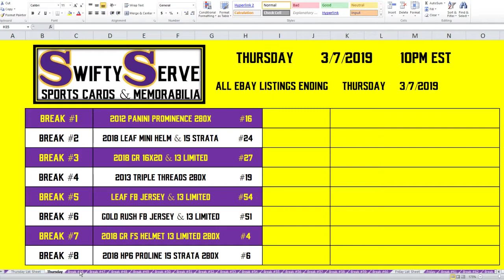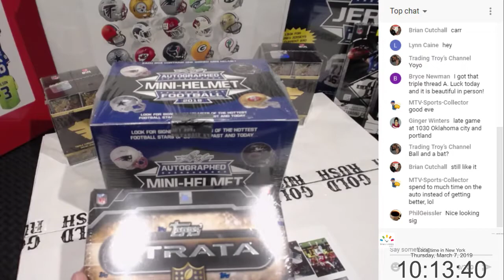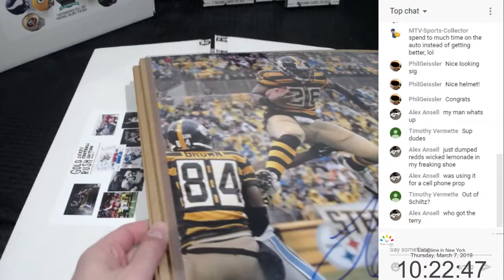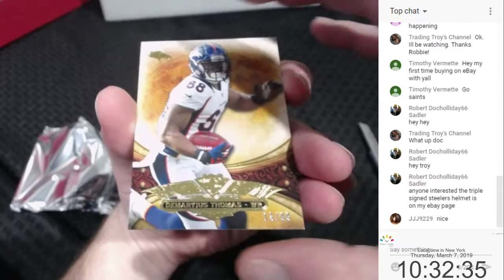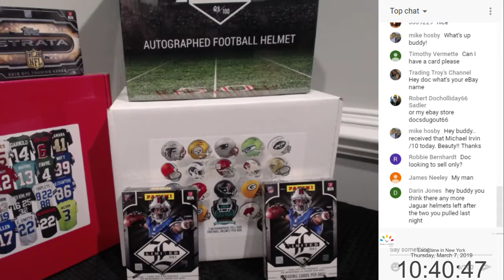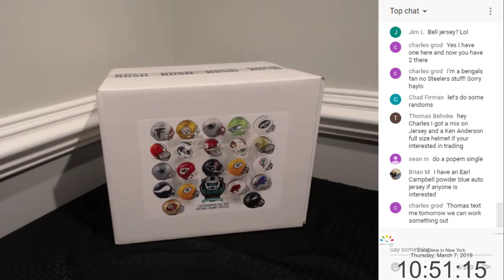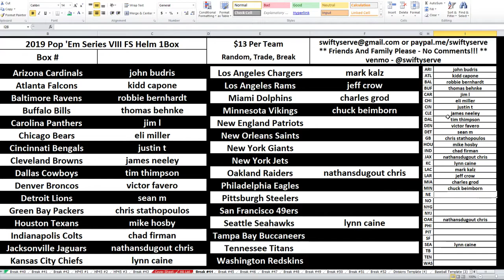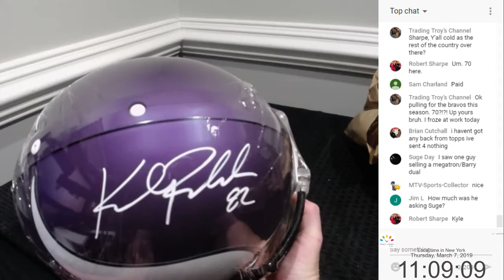03.07.2019 - 10PM EST - eBay Listings Ending Thursday 03.07.2019 (BACKUP)